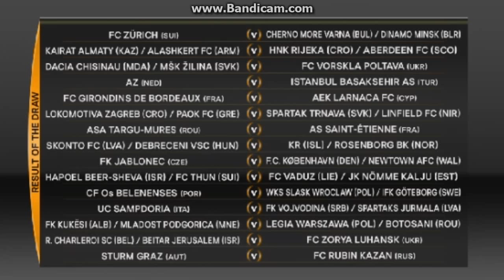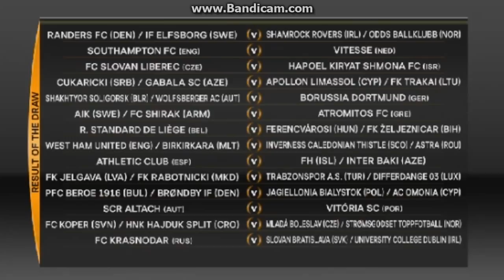UEFA Europe League 3rd Draw & УЕФА Лига Европа 3 раунд жеребьевка